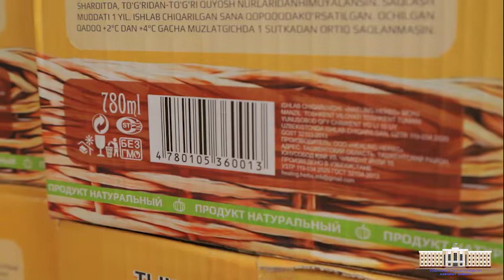Янги лойиҳалар самарадорлиги кўздан кечирилди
Тошкент тумани ҳокимининг биринчи ўринбосари С.Эргашев, туман прокурори ўринбосари Д.Исроилов, туман ИИБ бошлиғининг биринчи ўринбосари Б.Маджидов, туман Давлат солиқ инспекцияси бошлиғининг биринчи ўринбосари С.Абдувалиев, туман ҳокими ўринбосари Р.Хайдаров билан биргаликда “Дархон” маҳалласида жойлашган умумий қиймати 3 миллион 616 минг 500 АҚШ доллари қийматига эга бўлган лойиҳанинг амалга оширилиш жараёни билан танишдилар.

Ўрмон хўжалиги Давлат қўмитаси ҳузуридаги Доривор ўсимликларни етиштириш ва қайта ишлаб чиқариш маркази ҳамда "Permodos Energie“ МЧЖ таъсисчилигидаги “Healing Herbs  JM” МЧЖнинг ошқовоқ кукуни ишлаб чиқариш корхонасида 60 та янги иш ўринларини яратиш ва йиллик экспорт ҳажмини 4 млн. 300 минг АҚШ долларига етказиш режалаштирилган.

Маълумот учун: Ошқовоқ таркибида  калий, темир, кальций, магний сингари инсон саломатлиги учун зарур витаминлар мавжуд.

⏩ Батафсил юқоридаги видеолавҳада.